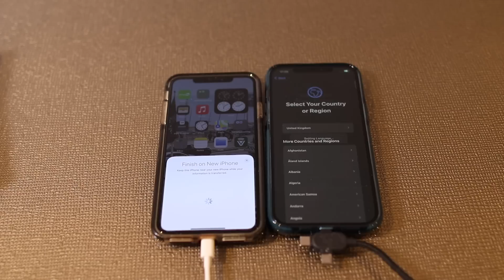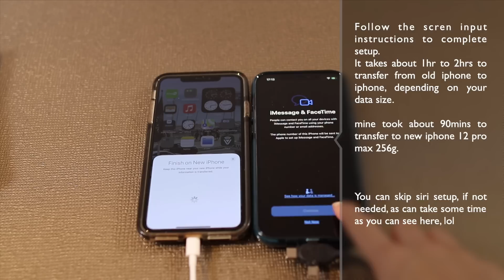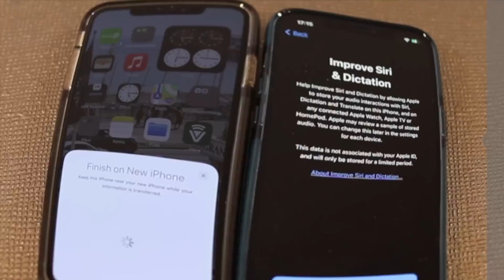How to Transfer Everything from Old iPhone to iPhone 12 Pro MAX | USB to lightning Camera Adapter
Showing you How to Transfer OR Restore Everything from Your Old iPhone to iPhone 12 and 12 Pro Max, with  USB to lightning Camera Adapter instead of icloud.

Afiliate link bellow🔗
Usb to lighning Adapter ➜

This is the fastest method as icloud transfer takes time. and not everyone pays for more storage.